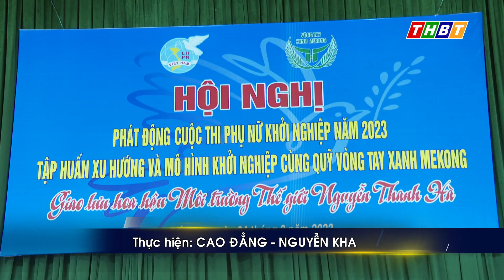PHÁT ĐỘNG CUỘC THI PHỤ NỮ KHỞI NGHIỆP NĂM 2023